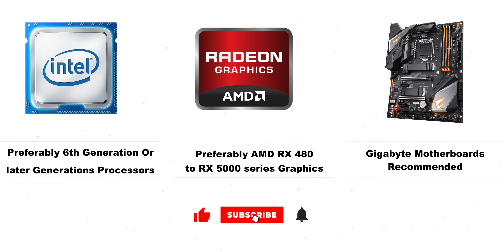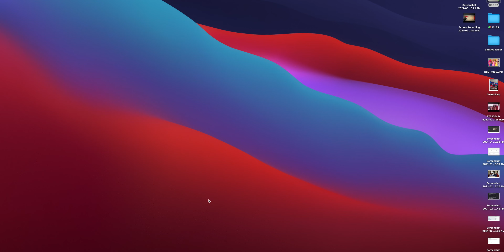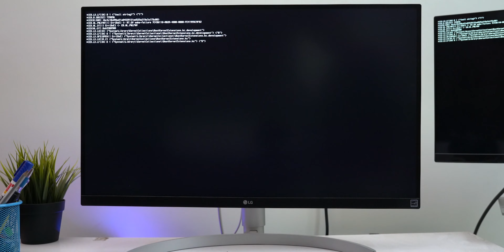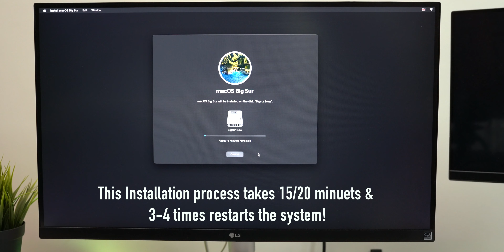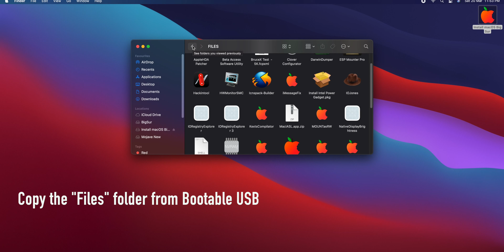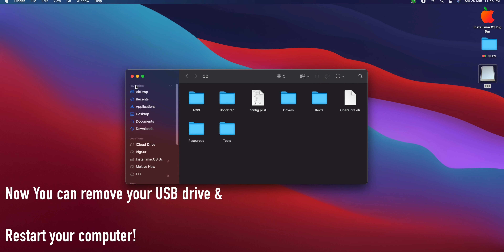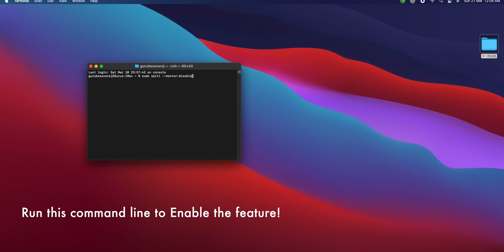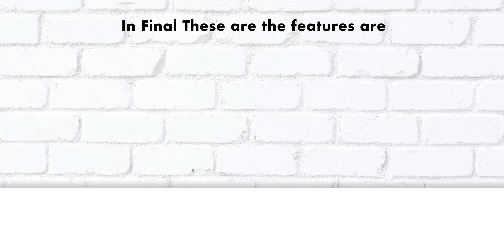How to install macOS BigSur | Hackintosh Installation | - Step By Step Guide | 2021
How to Install macOS BigSur on PC with Full Guide & Step By Step.

is is educational video and for personal use/test only ( Fair in Use ).
This video is collection of knowledges and made on actual Mac.

The "olarila BigSur " is the best way to install the macOS BigSur is more simple way especially if you are beginner in this area.

Motherboard : GIGABYTE Z390 AROUS Pro Wifi
CPU : Intel Core i9 9900K (5.0 GHz)
RAM : 64 GB DDR4 3200 MHz
GRAPHICS : AMD Radeon RX 580 8GB
WiFi and BT: Broadcom BCM94360CS2
ETHERNET : Intel I219-V
SSD : CRUCIAL 1TB  M.2 SSD
macOS VERSION : 11.12
SMBIOS : 19,1
SYSTEM DEFINITION : iMac 19,1 (2019)

What's Working?

Everything works fine on macOS Catalina 10.15.4

Audio ✔
Airdrop ✔
Ethernet ✔
Graphics ✔
HDMI ✔
Sleep/wake Function ✔
Power Management ✔
App Store ✔
iMessage ✔
iCloud ✔
Siri✔
USB with 2.0, 3.0, 3.1 and USB Type-C Ports ✔
Bootloader ✔
HDMI Audio ✔
Volume Hotkeys ✔

Not Working
Apple TV app not working for Unknown reason!

DOWNLOAD SECTION
(For WINDOWS)
(Updated)